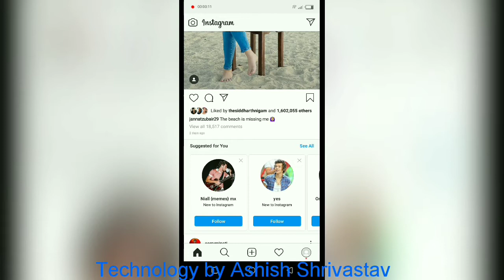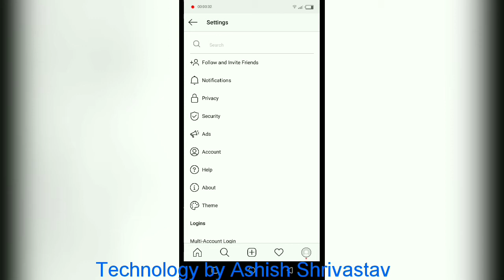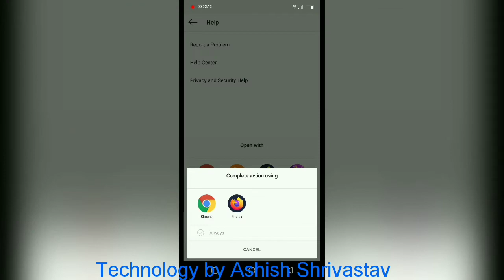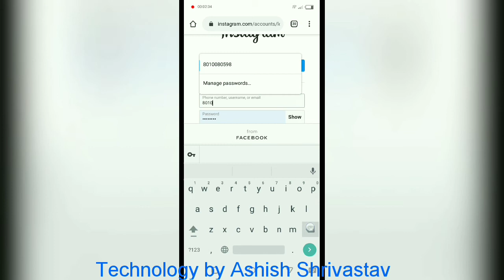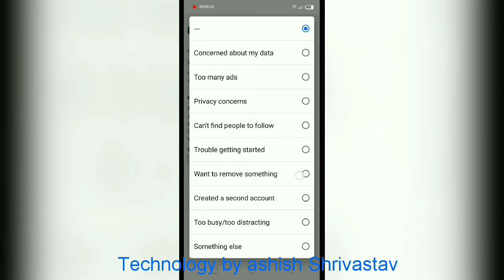instagram ki id delete kaise kare new | how to delete Instagram account/id easy way